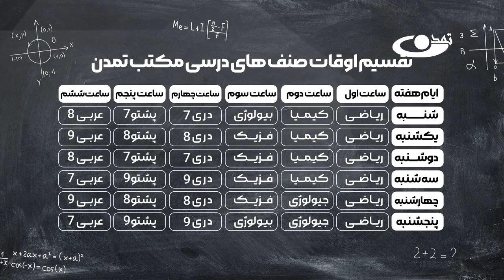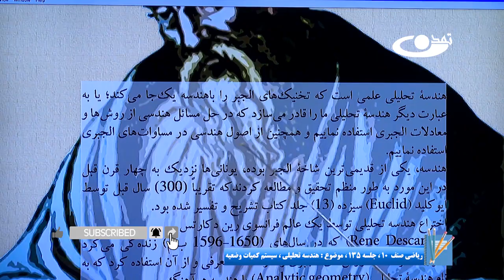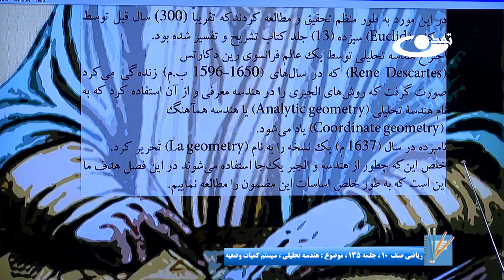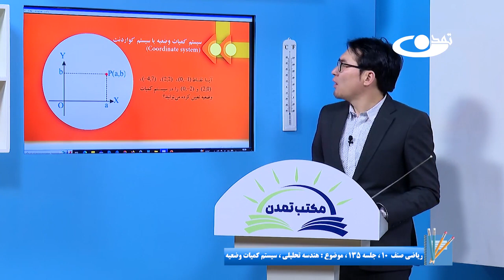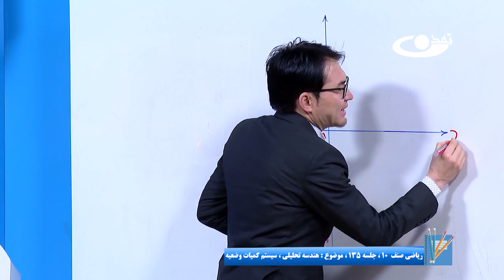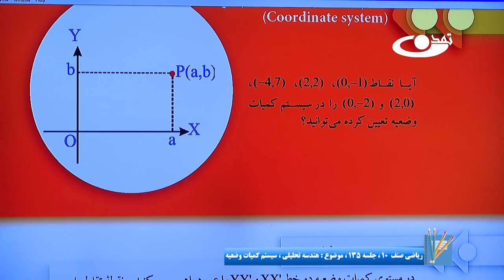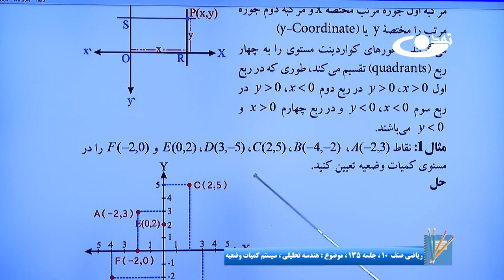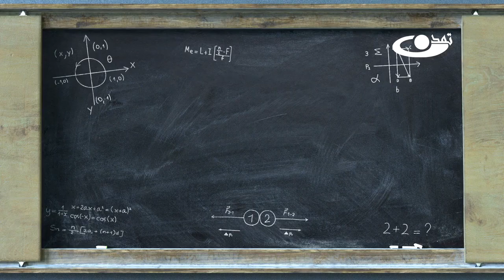ریاضی صنف دهم- جلسه صد وسی وپنجم– موضوع: هندسه تحلیلی- سیستم کمیات وضعیه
موضوع برنامه: ریاضی صنف دهم- جلسه صد وسی وپنجم- موضوع:هندسه تحلیلی- سیستم کمیات وضعیه

آدرس سایت و شبکه های اجتماعی ما:
است.